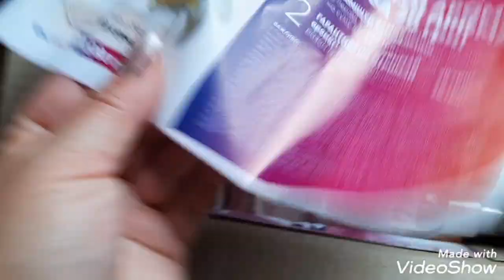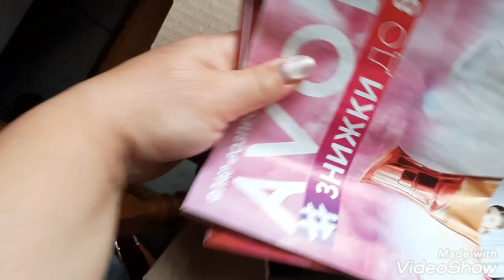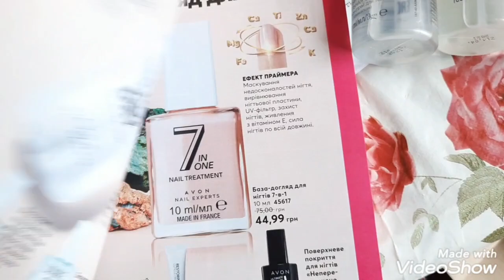VLOG ❤ГОНЧАЯ МАТЬ ТРОИХ ДЕТЕЙ❤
# многодетная мать#секонд хенд#семья#дом#влог#